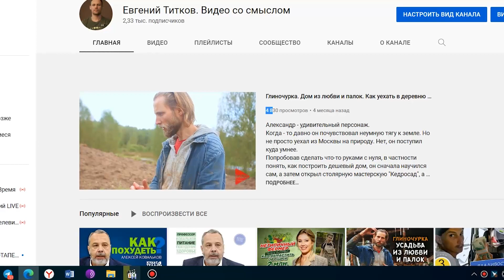Вырастить елку, не пересаживая. Лайфхаки от Саши Руднева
Съемка в "Кедросаде" - поместье и ремесленной школе Саши Руднева, где он обучает уставших от городов менеджеров и маркетологов (впрочем, как и всех остальных) делать что-то руками - и с любовью.
Напомним, Саша построил 5 домов, стартовав с минимального бюджета и не умея практически ничего.
Два года он не мог начать стройку из-за страха перед началом нового периоды и отсутствия навыков.

Сегодня Александр - практически помещик и на моем накале много контент о его домах, к примеру, "Усадьба из любви и палок" ... а будет еще больше.

В этом коротком выпуске основатель Кедросада рассказывает о том, как сажать елки, без выкапывания и пересадки. Елка таже может быть живым забором и украшением дома.
Слово МАЭСТРО.

Меня зовут Женя Титков и я собираю коллекцию из уникальных людей и проектов в России.

Делаю авторские туры со смыслом - в основном, на Кавказе. С декабря 2022 года - в Грузии  и Армении. Занимаюсь видеопродакшном полного цикла. Продюсирую и пишу.

Телеграм - мой канал о ЗОЖе, турах, методе Вима Хофа и оздоровительной бане

Моя любовь - это ЗОЖ,  метод Вима Хофа, авторские туры, баня, продюсирование и видеопродакшн.